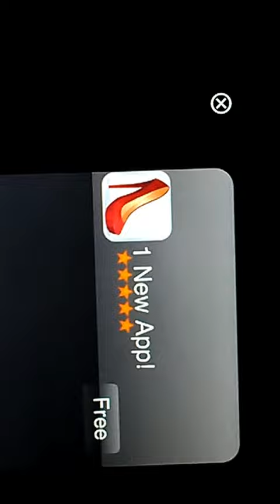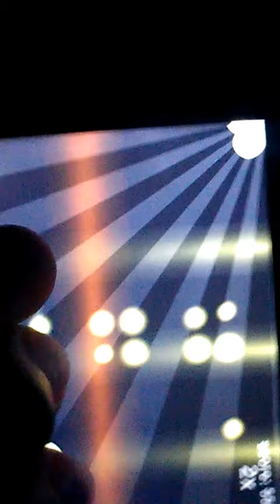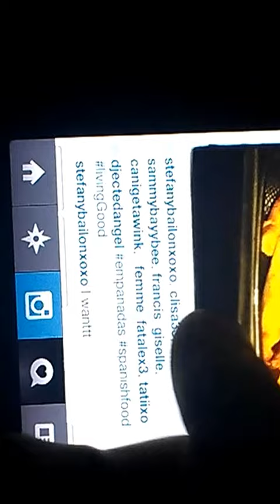Chopstick- I pad mini commercial.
Chopsticks